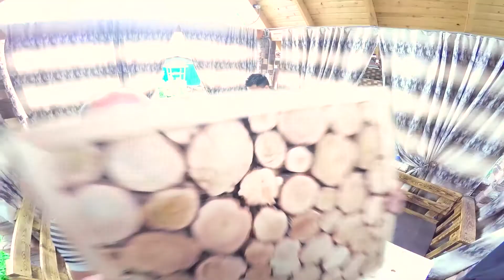Handmade luxury sauna 2020